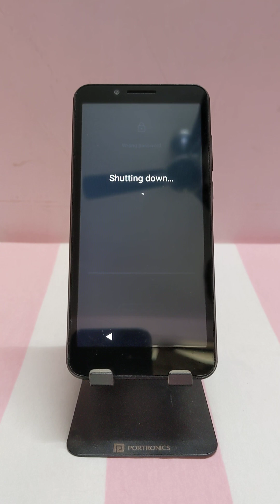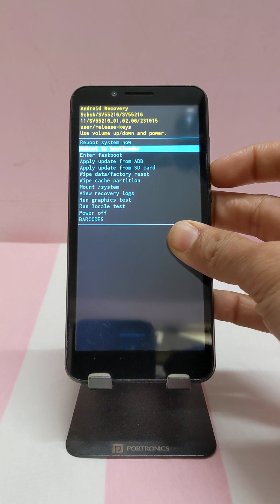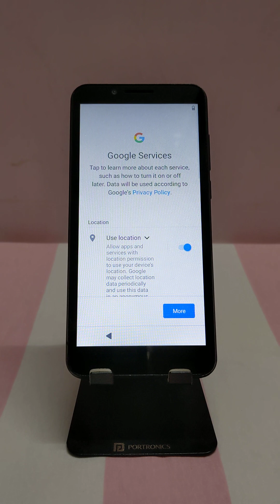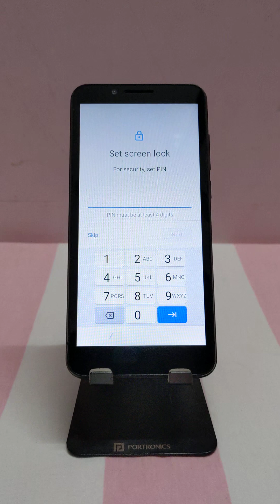Orbic Q10 hard Factory Reset RC609L Forgot Password, PIN, Pattern 2024